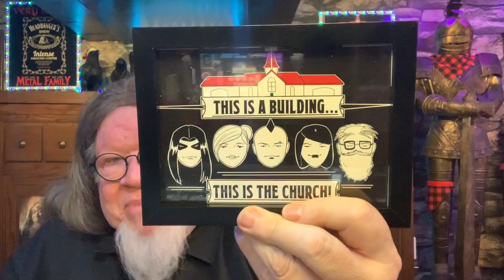"PASTOR BOB'S REBUKE" Pastor Bob's Coffee Break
PASTOR BOB'S REBUKE

I waited a few hours before filming my podcast for today. I wanted my words to be loving, but firm. This podcast is for YOU. Please watch ...

Today's Scripture Reference:
Acts 2:42-47
COFFEE AND MUGS!!
Do you have a question for Pastor Bob?
† We Are Metal \m/ We Are Family †
PASTOR BOB IN A NUTSHELL:
Heavy Metal Pastor. Homeless advocate. Speaker. Author. Podcaster. Vegan. Mac Geek.

Sanctuary International
3908 Lebanon Pike  #8125